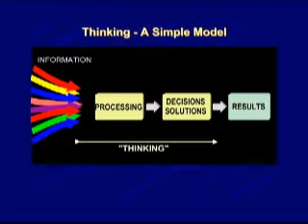5. What is thinking?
A model of thinking, Continuation of presentation on how people think by Randy Park